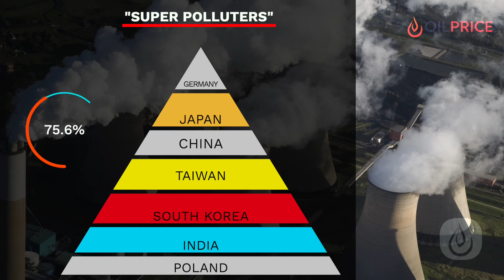Top 5% ‘Super Polluters’ Hold Climate Key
The top 5% of the world’s power plants are responsible for 73% of electricity-generating carbon emissions. If only they made changes, we could reduce emissions by an astounding amount.